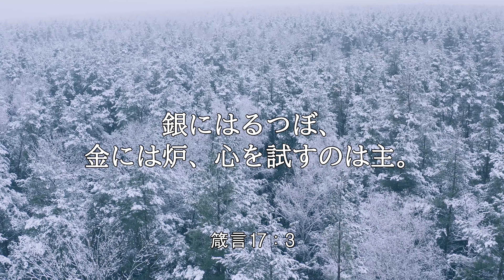【iway】 一日聖句 箴言17：3